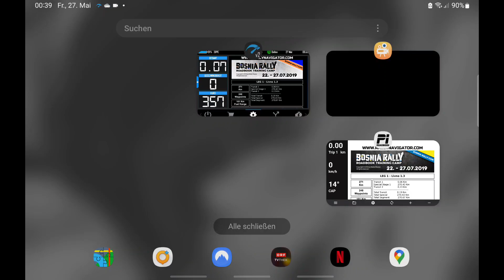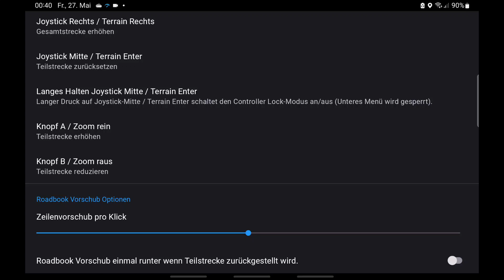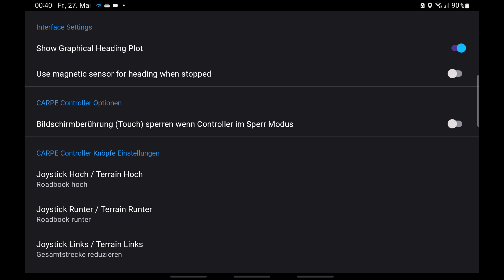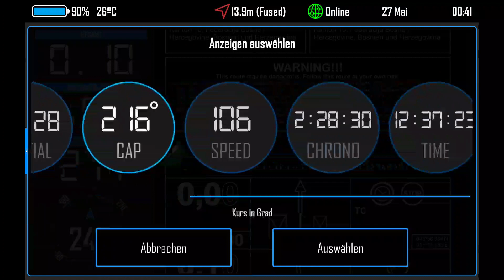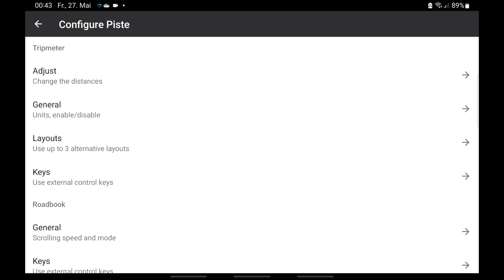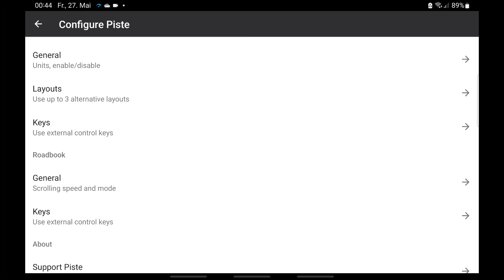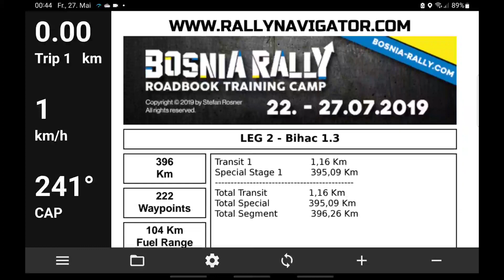Bosnia Rally - e-Roadbook Apps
Video zur Vorbereitung für Android GPS- und e-Roadbook Navigation